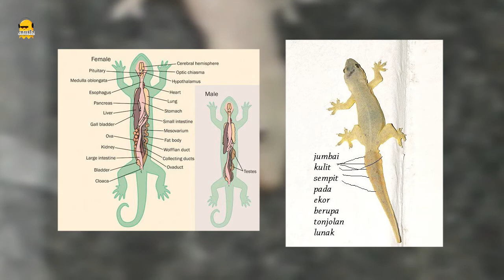Kenapa Kotoran Cicak Berwarna Hitam dan Putih !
HAYO gaes cicak gecko cicak cicak di dinding nih lagunya kena kotorannya kok warna hitam putih inilah penyebabnya

snuriz adalah channel pengetahuan dan gaming yang menghibur, bukan pro player, sekali lagi channel hiburan sekali-sekali serius. Bermain sambil menambah ilmu .